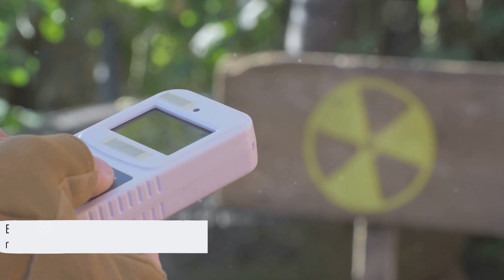Life Lessons from the Universe: Unbelievable Facts from Space-Time to Radioactive Bananas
Embark on a cosmic journey with us in this video as we explore unbelievable facts from the vastness of space-time to the peculiar radioactivity of bananas! 🌌🍌 At 'Down to Earth with LifeofBrian829', we love to delve into the mysteries of life and the universe. This video is a perfect blend of our love for nature, life facts, and the unknown. Prepare to have your mind blown and gain a new perspective on the world around you. 👍🔔